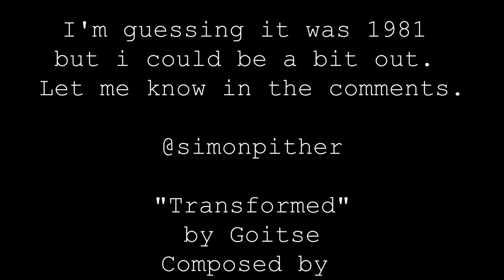Cranford School - May Day 1981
Found some old super 8 film in the loft.